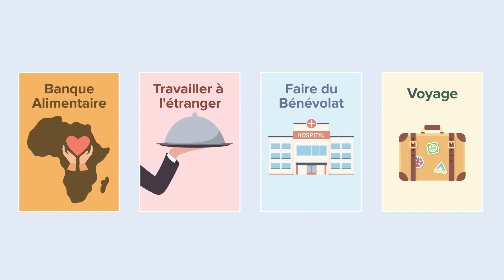Qu'est-ce qu'une année de congé?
Regarde cette courte vidéo pour découvrir les options qui s'offrent à toi lorsque tu prends une année de congé, que ce soit pour faire du bénévolat ou pour voyager, et pour savoir si c'est le plan qui te convient le mieux.

Pour en savoir plus sur les parcours et les plans dans Xello, consulte le
Pour obtenir plus de ressources d'aide, visite notre site d'assistance à l'adresse suivante